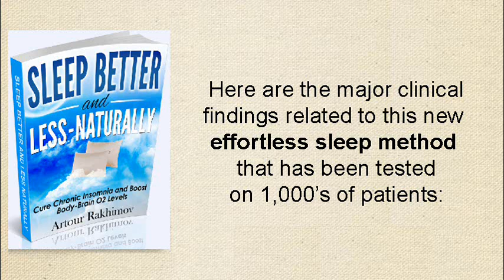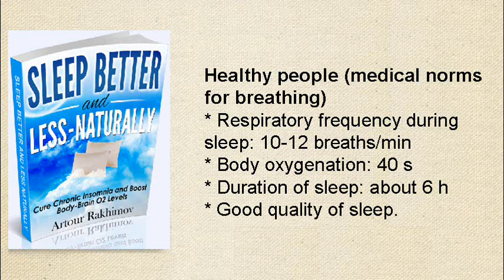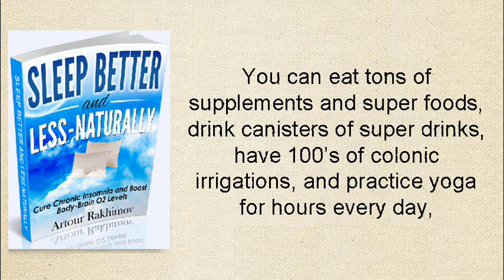Sleep Better and Less - Naturally, Cure Chronic Insomnia (Book Trailer)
"Sleep Better and Less - Naturally" sleep, how to cure chronic insomnia, best natural insomnia cure, chronic insomnia cures; video book trailer.
The book "Sleep Better and Less - Naturally" describes sleep factors for the breathing technique used for the best ever known clinical trials on metastatic cancer and asthma.

The name of this legendary technique is the Buteyko breathing method. It includes breathing exercises, physical exercises, and lifestyle changes.

The Buteyko breathing method is based on the idea that slower and lighter breathing at rest increases O2 in cells, and improves health and quality of sleep curing chronic insomnia.

Here are the major clinical findings related to this new effortless sleep method that has been tested on 1,000's of patients who cured their chronic insomnia:

Severely sick and hospitalized people
* Respiratory frequency during sleep: more than 26 breaths per minute
* Body oxygenation: less than 10 seconds
* Duration of sleep: often more than 10 hours
* Very poor sleep quality, likely chronic insomnia.

Majority of modern people
* Respiratory frequency during sleep: 15-26 breaths per minute
* Body oxygenation: 10-25 seconds
* Duration of sleep: usually more than 7 hours
* Poor sleep quality.

Healthy people (medical norms for breathing)
* Respiratory frequency during sleep: 10-12 breaths per minute
* Body oxygenation: 40 seconds
* Duration of sleep: about 6 hours
* Good quality of sleep, chronic insomnia cured.

People in super health states
* Respiratory frequency during sleep: 3-5 breaths per minute
* Body oxygenation: 2-3 minutes
* Duration of sleep: 2-3 hours (naturally and without trying)
* Ideal effortless sleep.

For info about best sleep positions in Spanish, Sleepy after eating (Spanish)

Hundreds of modern books promote a fable that the human body and mind recover at rest and especially during sleep.

However, dozens of clinical studies proved that chances of acute attacks and mortality rates are highest during sleep, from 4 to 7 am.

This relates to exacerbations and deaths due to heart attacks, strokes, seizures, asthma attacks and many other acute health problems.

This book provides a systematic analysis of sleep factors based on medical experience of more than 160 Soviet and Russian Buteyko doctors.

You can eat tons of supplements and super foods, drink canisters of super drinks, have 100's of colonic irrigations, and practice yoga for hours every day,

but, if your breathing remains unchanged, your symptoms, chronic insomnia, and other health problems will likely to remain unchanged too.

The book "Sleep Better and Less - Naturally" by Dr. Artour Rakhimov can be found in Kindle and paperback formats on Amazon.com. The Amazon paperback version can be found

There is also a PDF version of the book. Click the link below for content, sample chapters, and Amazon reviews of this book.

The video features Dr. Artour Rakhimov, health educator, writer, breathing teacher and trainer, and the author of the